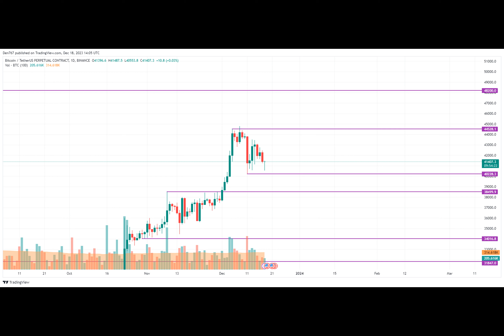BTC, ETH and XRP Price Analysis for December 18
The market keeps facing a correction, according to CoinMarketCap.